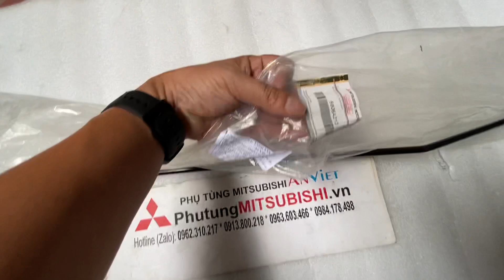Thanh chống nắp Capo xe Mitsubishi Xpander và Xpander Cross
Thanh chống nắp capo xe Mitsubishi Xpander và Xpander Cross là một chi tiết phụ tùng được sử dụng để giữ cho nắp capo xe được mở ở một vị trí cố định, giúp đảm bảo an toàn khi mở nắp capo. Thanh chống được làm bằng chất liệu thép hoặc nhôm, có hình dạng như một chiếc đòn bẩy, được lắp đặt ở phía trước xe.

Thanh chống nắp capo xe Mitsubishi Xpander và Xpander Cross có hai chức năng chính:
- Giữ nắp capo ở một vị trí cố định: Thanh chống giúp giữ nắp capo ở một vị trí cố định, giúp đảm bảo an toàn khi mở nắp capo.
- Giúp mở nắp capo dễ dàng hơn: Thanh chống giúp mở nắp capo dễ dàng hơn, giúp người dùng có thể mở nắp capo một cách nhẹ nhàng và thuận tiện.

Dưới đây là một số dấu hiệu nhận biết thanh chống nắp capo xe Mitsubishi Xpander và Xpander Cross bị hư hỏng:
- Nắp capo không giữ được vị trí cố định: Thanh chống bị hư hỏng có thể khiến nắp capo không giữ được vị trí cố định, gây nguy hiểm khi mở nắp capo.
- Nắp capo khó mở: Thanh chống bị hư hỏng có thể khiến nắp capo khó mở, gây khó khăn cho người dùng khi mở nắp capo.
- Nếu nhận thấy các dấu hiệu trên, bạn cần mang xe đến gara để được kiểm tra và thay thế thanh chống mới.
Nếu phát hiện các dấu hiệu hư hỏng, bạn cần ngay lập tức kiểm tra và thay thế kịp thời để đảm bảo độ ổn định hiệu suất hoạt động của xe.
- Hà Nội (Zalo): 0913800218 * 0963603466 * 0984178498
- Hồ Chí Minh (Zalo): 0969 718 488 * 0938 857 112